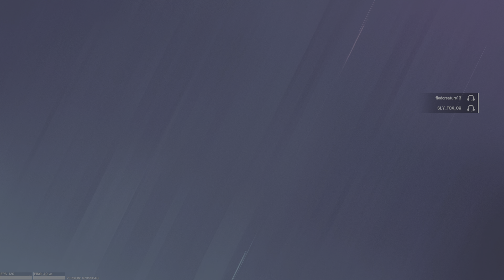Easy ace Rainbow six siege